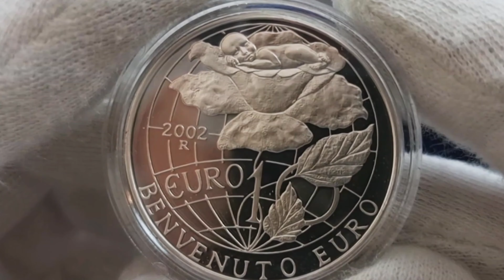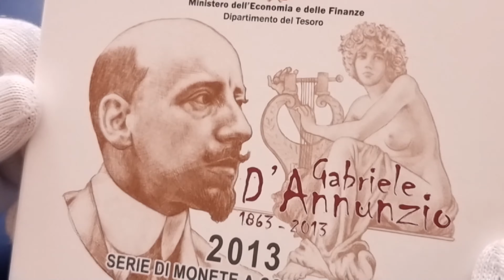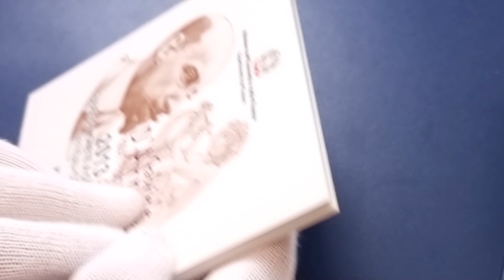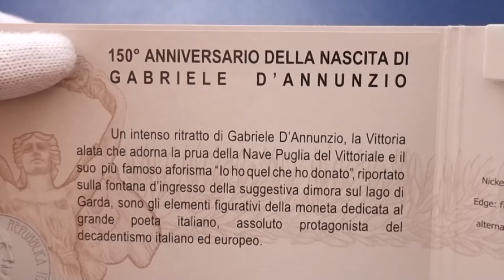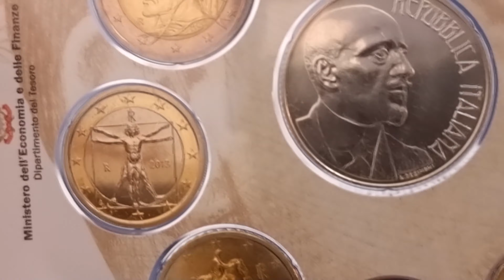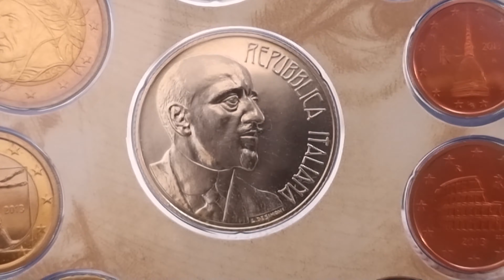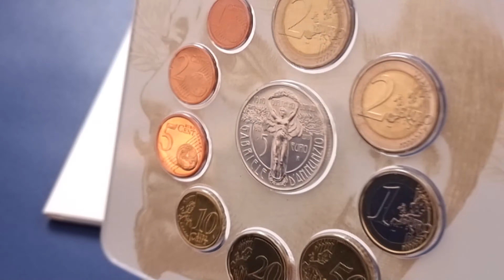MONETE ITALIANE - SERIE DI ZECCA COMPLETA 150° ANNIVERSARIO DELLA NASCITA DI GABRIELE D'ANNUNZIO!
IN QUESTO VIDEO CARISSIMI AMICI GUARDIAMO LA SERIE ANNUALE DEL 2013 CON 10 VALORI IN FIOR DI CONIO!!! DIVISIONALE CON UN TEMA INTERESSANTE E CON UN 5 EURO IN ARGENTO DEDICATO  AL 150° ANNIVERSARIO DELLA NASCITA DI GABRIELE D'ANNUNZIO!!! ATTENZIONE LA MONETA DA 5 EURO SI TROVA SOLO DENTRO LA DIVISIONALE UFFICIALE DELLA ZECCA!!!